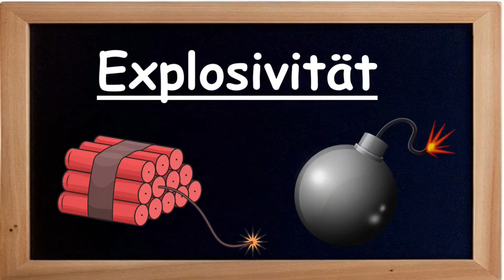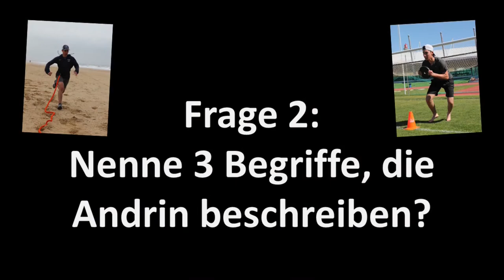"Wer bin ich" by Andrin Bamert (2020)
IPT - Projekt der United school of sports zum Thema "Wer bin ich" mit folgenden Schwerpunkten:
- Mein Sport (Eishockey)
- Mein Off-Ice Training
- Mein zu Hause
- Inputs zu meiner Person